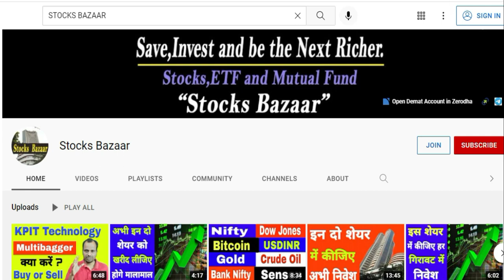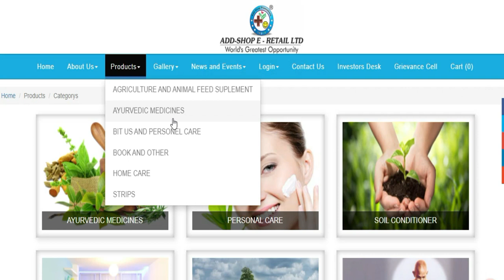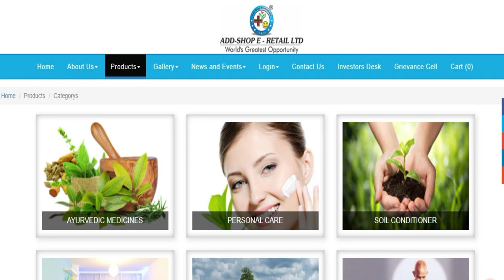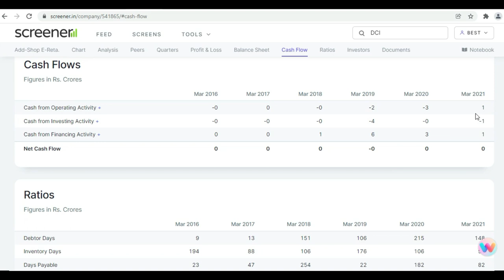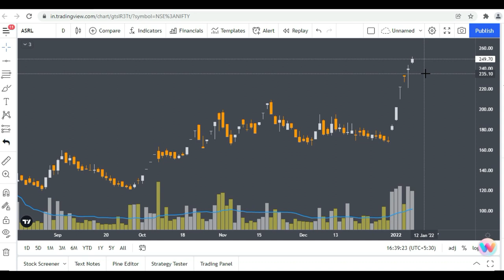Upcoming Bonus Shares 2022 | Stocks Bazaar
Gadgets Used : -

Our Mic : -

Our Camera : -

Our Laptop : -

Our Tripot : -